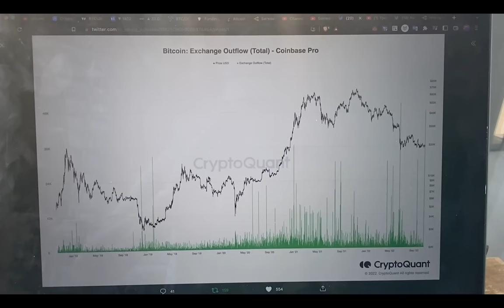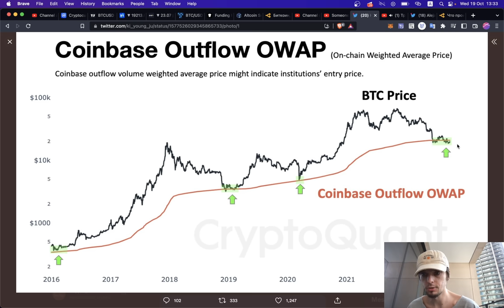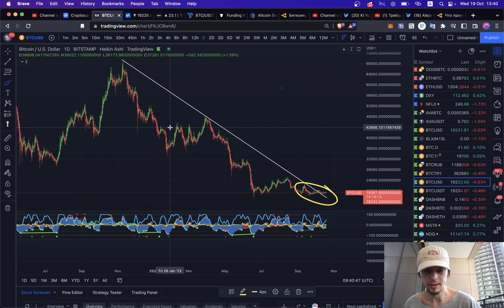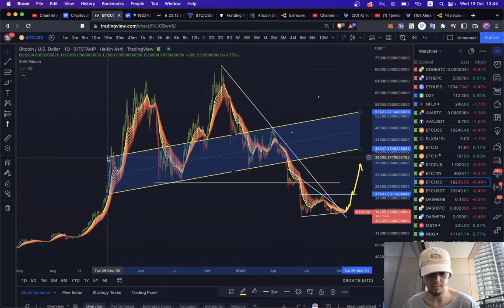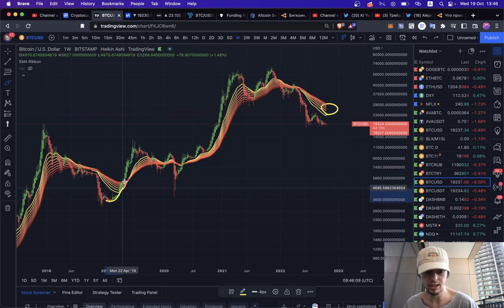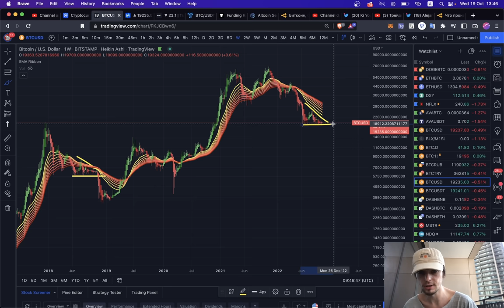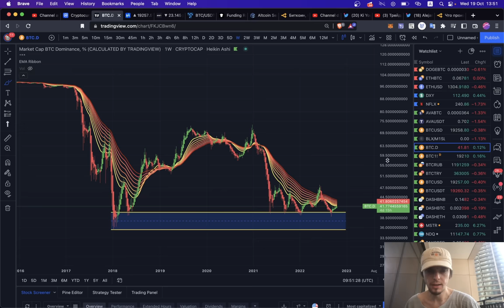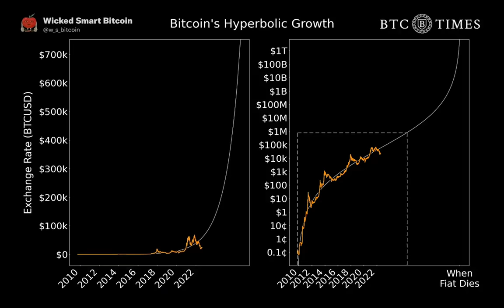🐳 48000 BTC ВЫВЕЛИ С COiNBASE!!! РАЗВЯЗКА БЛИЗКО? 🤔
BTC: 1JcJgpSHbrRwgnvLeteXNfNXxLgpDuxyMP
ETH: 0xC8b0CF755bec8155D371676D77A579D7E15fd7eD
DASH: XuhZGGGezSEqnDq5ETBkiMc4ARfS6UxQAi
LTC: LfGpGJjkcrgZV12VNnQdEx79uHgeHSS8oG